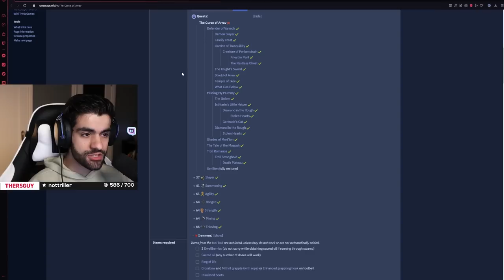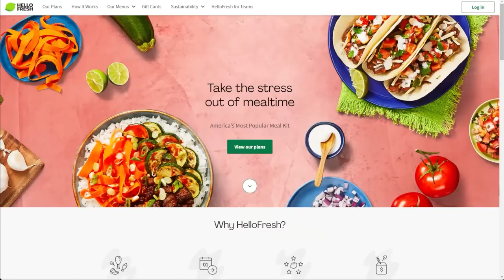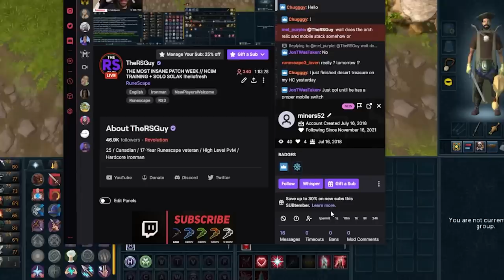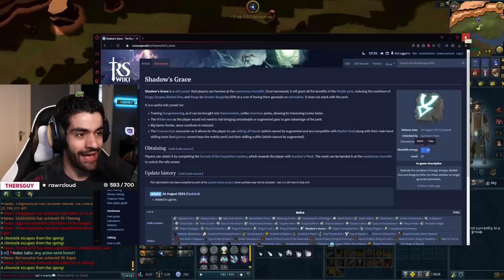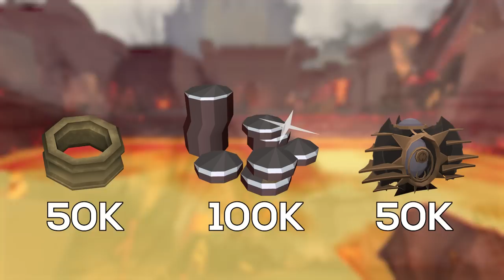If I can't pass this Damage Test, I lose my Hardcore Ironman.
In this episode of our Hardcore Ironman (mis)Adventure, I got a little too confident in my abilities and almost paid the ultimate price.